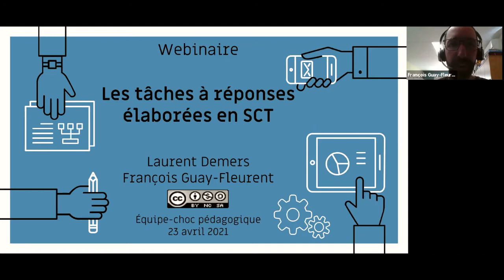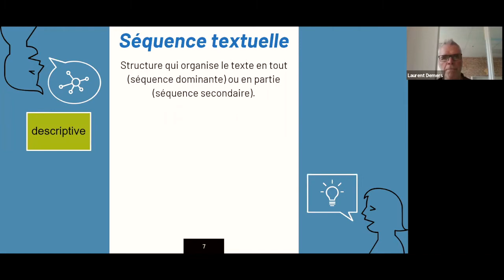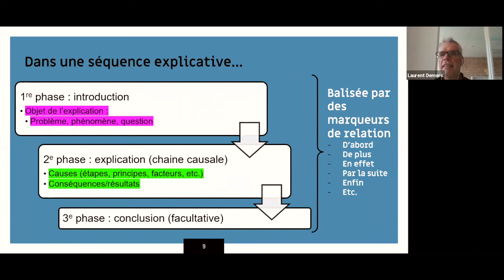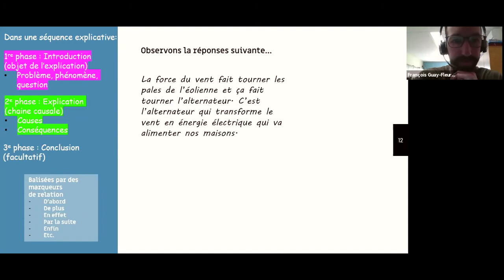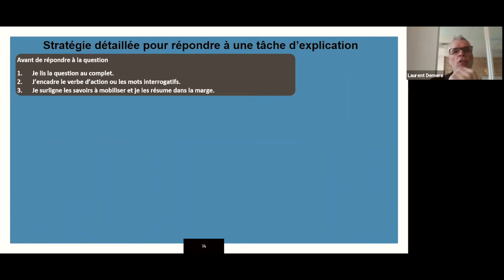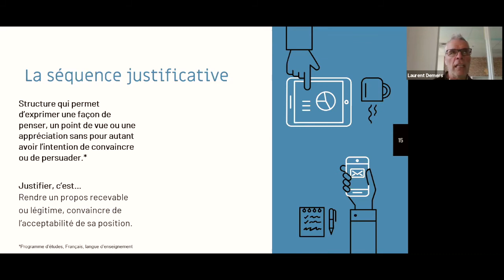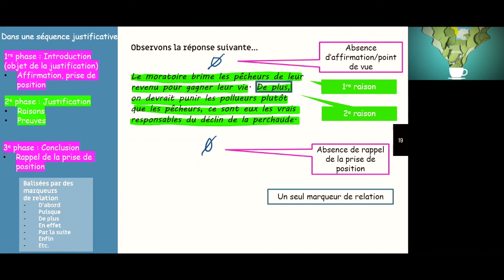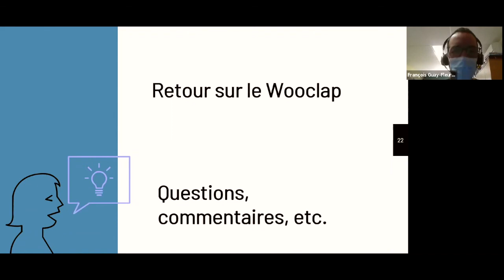Webinaire | Les tâches à réponses élaborées en SCT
Dans ce webinaire, Laurent Demers et François Guay-Fleurent présentent une façon de répondre aux questions de type « expliquez… » et aux questions de type « justifiez… », deux styles de questions très présents dans les cours de Sciences. Cette structure pour répondre pourra être reprise et enseignée aux élèves afin que leurs réponses dans les épreuves soient plus claires et complètes.
Sommaire
0:00 Début
0:11 Mot de bienvenue et présentation du webinaire
3:50 Relation entre le domaine de la science et celui des langues
5:33 L’exemple du SCT-4061- Critère 2.2
6:30 L’exemple du SCT-4061- Critère 2.3
8:07 On sonde les participants sur leurs connaissances antérieures
10:01 Deux savoirs importants à mobiliser: La séquence explicative et la séquence justificative
14:44 La séquence explicative en français langue d'enseignement (FLE)
22:51 La séquence explicative appliquée à une tâche en SCT-4061
45:19 La séquence justificative en FLE
48:47 La séquence justificative appliquée à une tâche en SCT-4062
58:45 Retour sur les réponses au Wooclap
1:01:33 Questions et commentaires
1:03:34 Conclusion

Ce webinaire s'est tenu le 23 avril 2021.